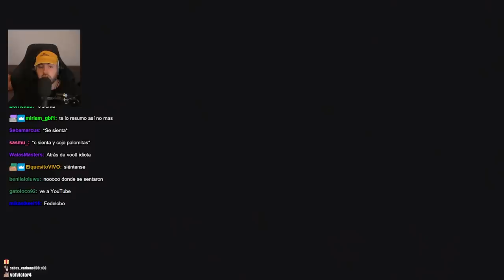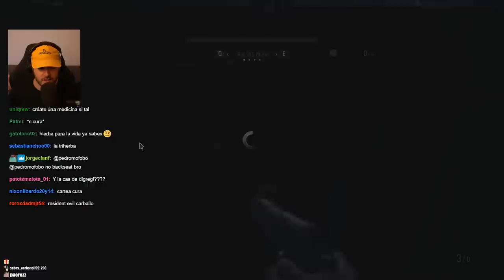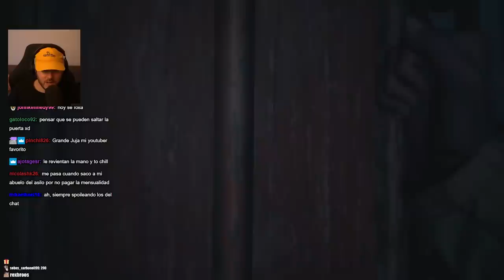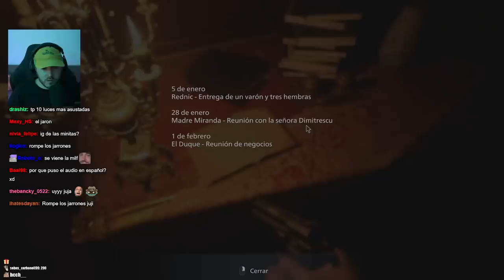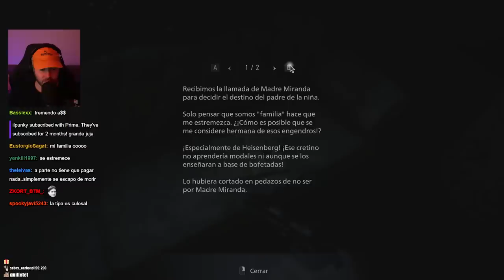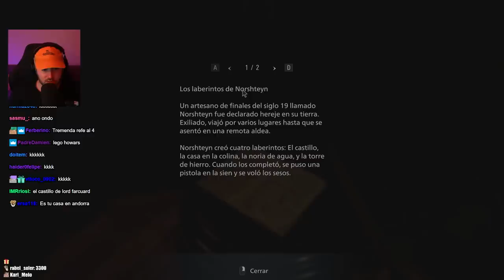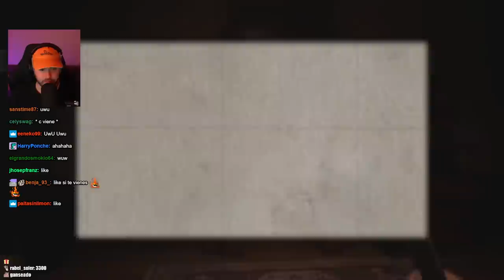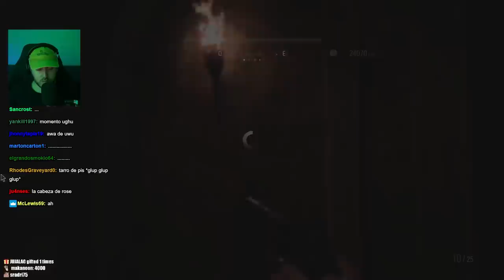MI ELFA? 🖤 - Resident Evil Village [#1]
Ni tan mal el jueguito la verdad

♦CONFIG PC:
CPU: Intel i9 9900k
GPU: NVIDIA GeForce RTX 3080
PLACA: NZXT N7 B550
CAJA: NZXT H710i
RAM: Corsair Vengeance LPX DDR4 3600 2x32GB
REFIGERACIÓN: NZXT Kraken Z73
FUENTE: Corsair RM850 850W 80 Plus